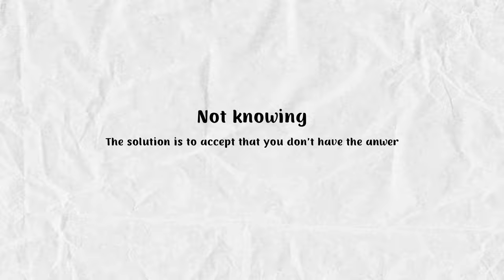Once you learn to properly love yourself, life will instantly be kinder to you ❤️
Hey guys,

I'm back with another video on my spontaneous chat on self love, and why it is so important to value ourselves on every step of our journey. There will be many times where we hit difficult life obstacles, but if we can accept that the only "way out" is the "way through", then we will be able to achieve everything in our life.

Here are the time stamps:

0:00 - Intro
1:07 - Self love journey
2:57 - Stepping into the unknown
4:54 - Loving your innerchild
7:08 - I have my back
9:59 - Finding acceptance
12:30 - Meaning of self respect
15:39 - Gratitude

selflove, selfworth, womanempowerment, selfconfidence, innerchild, innerchildhealing, value, valueyourself, selfacceptance, innerconfidence, detachment, healing, selfhealing, selfrespect, lifejourney, happiness, mindfulness